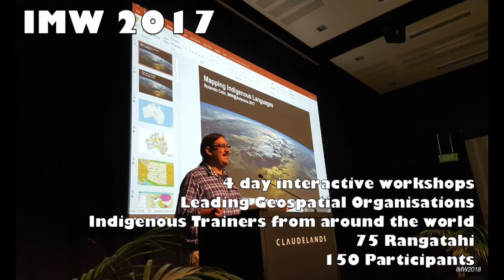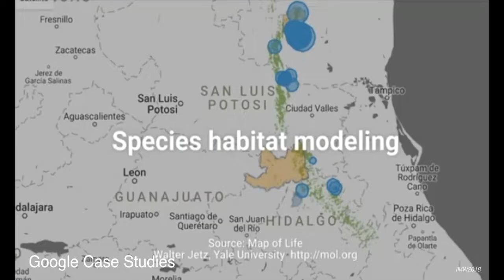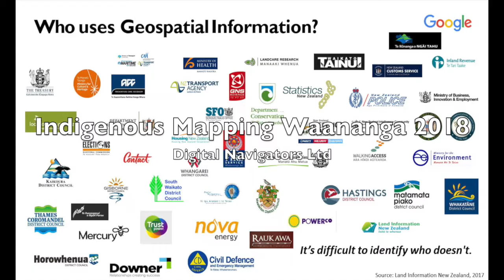Indigenous Mapping Waananga 2018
This video is about the upcoming Indigenous Mapping Waananga 2018 organised by Digital Navigators Ltd and partnersto be held at Claudelnds Event Centre, Hamilton, NZ.